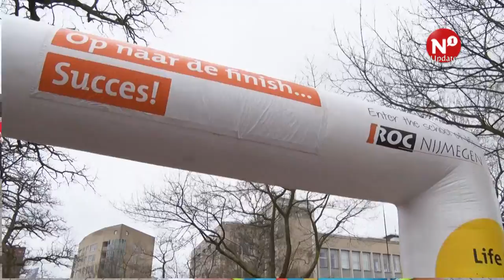Stevensloop succes voor jong en oud